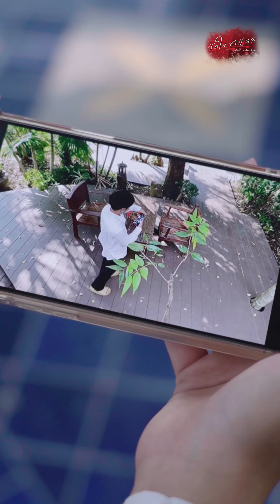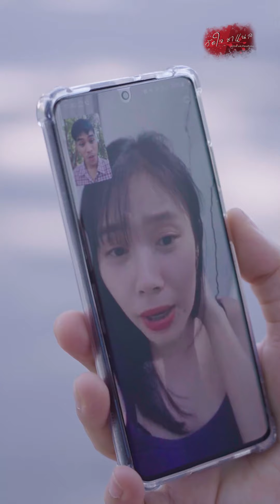ให้ลูกค้าอย่างฉัน ขอโทษเด็กเสริฟอย่างมันเนี่ยนะ